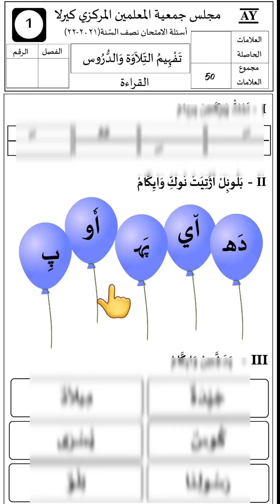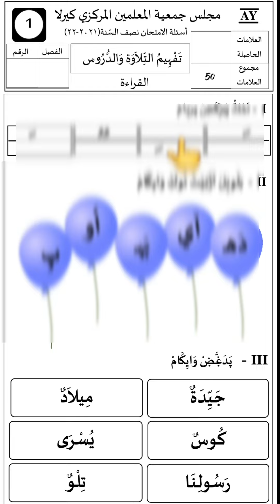ഒന്നാം ക്ലാസ് അർദ്ധ വാർഷിക മോഡൽ ക്വസ്റ്റ്യൻ പേപ്പർ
@Madrasa Guide Malayalam

*അർധവാർഷിക പരീക്ഷ മോഡൽ ക്വസ്റ്റ്യൻ പേപ്പറുകൾ*

 _മദ്രസയിൽ പഠിക്കുന്ന വിദ്യാർത്ഥികൾക്ക് ഷെയർ ചെയ്തു കൊടുക്കണേ അവർക്ക് പരീക്ഷയ്ക്ക് ഉപകരിക്കട്ടെ_

*Class - 1*

*Class - 2*

*Class - 3*

*Class - 4*

*Class - 5*

*Class - 6*

*Class - 7*

*Class - 8*